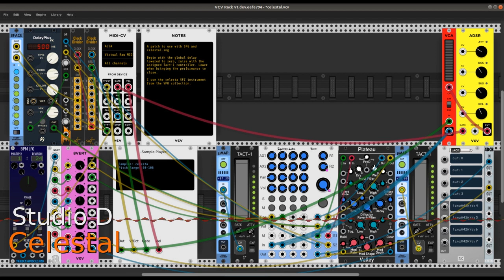Celestal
A simple patch designed around an SFZ player, a delay module, and a looping sequence played by an external MIDI sequencer. Made with VCV Rack.